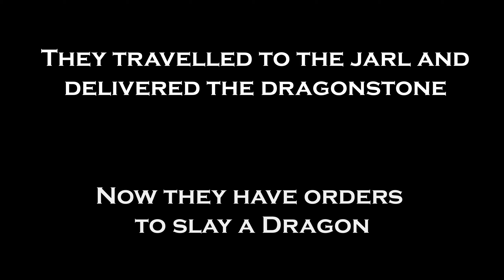Sky Buds Ep. 3: The Death of a Friend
Tried out editing a little bit more.  Will continue to work on it.  Come back next friday for another episode of Sky Buds!